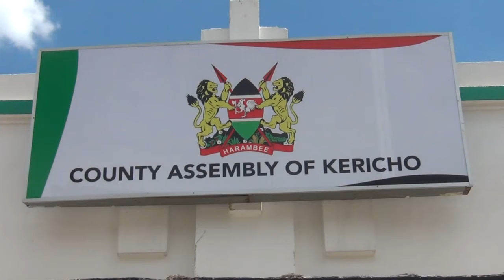Kericho County gets new Deputy Governor Lily Ng'ok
Tebesonik ward  MCA Nancy Kimetto,
Nominated MCA Kassim Abdi , Speaker Domnic Rono, Majority leader also MCA Chilchila ward Hezron Ngetich says Lily Ng'ok has shown that she can help Kericho county government enhance development .